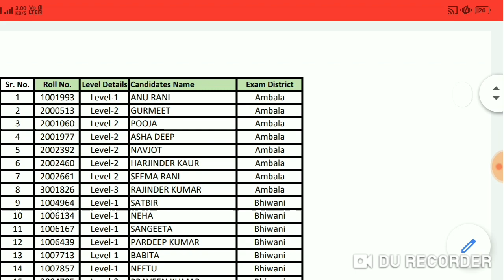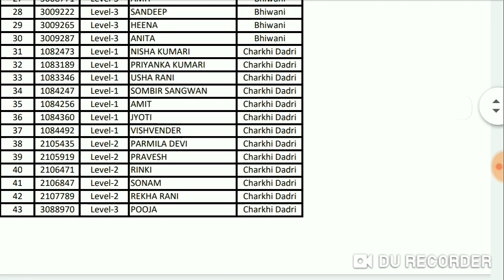HBSE BHIWANI BOARD RESULT LIST, BIOMETRIC VERIFICATION, HTET RESULT, JBT, PRT, TGT, PGT, LEVEL 1 2 3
HBSE 12TH CLASS RESULT 2020, HBSE 12TH RESULT 2020, HBSE, OFFICIAL UPDATES,  HARYANA BOARD RESULT
HBSE 12TH CLASS RESULT 2020, HBSE 12TH RESULT 2020,  hbse 12th class 2020 news, HARYANA BOARD RESULT
Aaj ke is video mein maine bataya hai Haryana Board 12th Class RESULT 2020 ke baare me !
Agar aap bhi iske baare me adhik janana chahte ho to video ko jarur dekhe !

Suggested Titles For Understand :

(1) Haryana Board 10th Class Result Date

(2) Haryana Board 10th Result Kab Aayega

(3) Haryana Board 10th Result Date 2020

(4) Haryana Board 10th Result 2020

(5) Haryana Board Latest UPDATE

(6) HBSE Board 10th Ka Result Kab Aayega

(7) HBSE Board 10th Class result Date 2020

(8) HBSE Board Breaking news 2020

(9) Board of School Education, Haryana